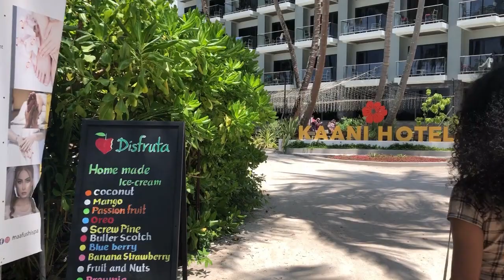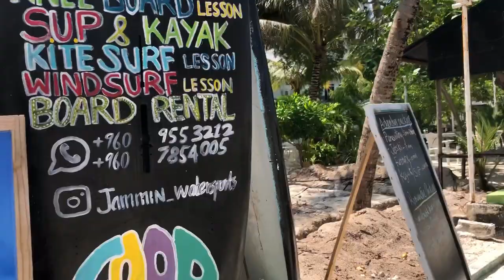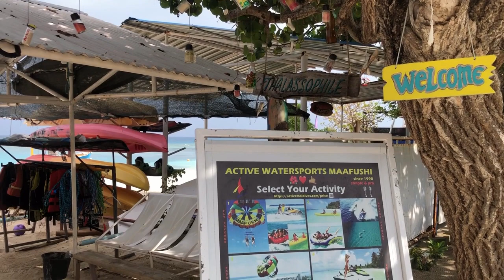Water Sports in Maafushi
Maafushi is a popular tiny local island with water sports, Snorkeling & diving with budgeted fantastic local Guest houses, near to Male' City & velana International Airport.

Occupying just over 1 KM (1275 meters in length) and 265 meters in width